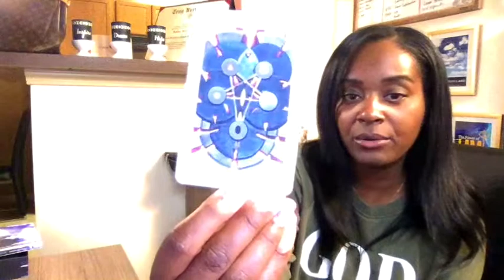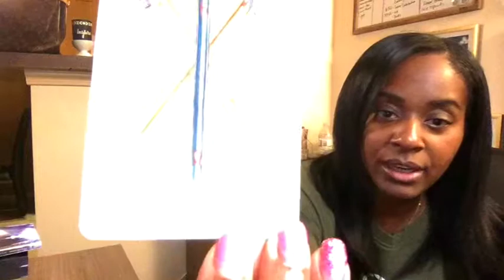Scorpio Embrace This Change! Daily Tarot (I help you live your best life)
The Power of I AM reveals esoteric teachings to manifestation and elevation. It debunks religious myths, uncovers spiritual truths, teaches how to communicate with the divine with numerology, gematria, and dreams and teaches the vessels of God on earth the keys to awakening their inner divine masculine and divine feminine spirits. Some people will read The Power of I AM and get angry. Some will be affirmed. Most will be enlightened and positively changed forever. I highly recommend it to everyone who comes across it.

Ashley Guillard ❤️